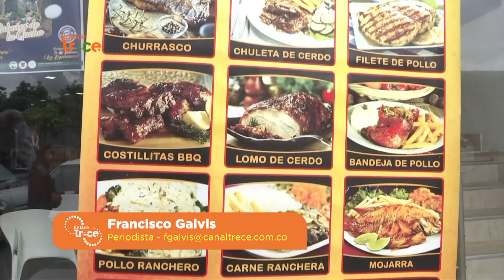Gachancipá se consolida como destino turístico gastronómico | Noticias Enlace Trece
📺🟠EnlaceTrece | Gachancipá en Cundinamarca es un lugar reconocido por su deliciosa comida típica 🍲, que atrae cada vez más visitantes. Para aprovechar esta fortaleza, sus pobladores trabajan en la “ruta gastronómica”.